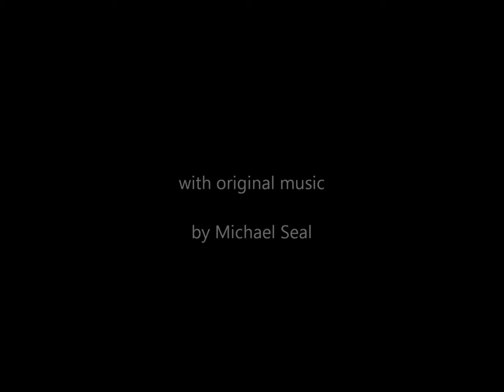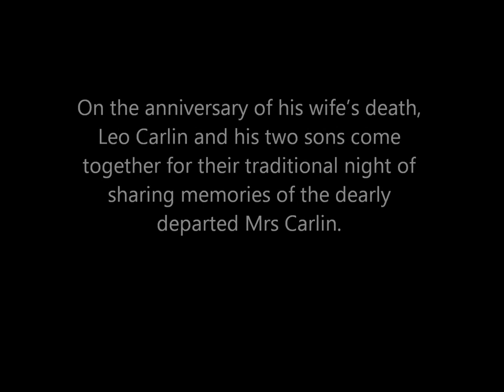The Mighty Carlins - Audio drama trailer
Wireless Theatre Company presents THE MIGHTY CARLINS,
a radio play by award-winning Canadian playwright Collin Doyle

NOW AVAILABLE AS A FREE AUDIO DOWNLOAD

Featuring the actor Shane Rimmer, who is probably best known as the voice of Scott Tracy in Thunderbirds. His appearances include roles in films such as Dr. Strangelove, Rollerball, The Spy Who Loved Me, Star Wars, Gandhi and Out of Africa. Theatre productions include: True West, Guys and Dolls and Death of a Salesman at the National Theatre and Called to Account at the Tricycle. TV also includes: Dr Who and Dennis Potter's Lipstick on Your Collar.

On the anniversary of his wife's death, Leo Carlin and his two sons come together for their traditional night of sharing memories of the dearly departed Mrs Carlin. Beers are drunk. Plans are hatched. Secrets are revealed. The Mighty Carlins is a black comedy that celebrates a family at its worst.

Cast:

Christian Malcolm (Davey), Christopher Ragland (Mike) and Shane Rimmer (Leo Carlin).

Directed by Paul Blinkhorn
Produced by Jack Bowman and Robert Valentine

Edited by Paul Darling
Engineered by Carlos Ziccarelli at Unity Studios, London.

Running time: 1 hr 27 minutes

Note: Contains strong language and mature themes.

The Wireless Theatre Company is an online audio theatre company launched in 2007 by actress Mariele Runacre Temple, designed to bring cutting-edge new audio comedy and drama productions to the iPod Generation.

The company releases at least one free original radio play a month, including radio drama for children, live recordings and studio based productions. WTC actively encourage new writing and acting talent and have worked with over two hundred and fifty new actors and writers from across the world - including Nicholas Parsons (patron), Prunella Scales, Timothy West, Linda Robson, Lionel Blair, Brian Blessed, Julian Glover, Matthew Kelly, Ray Galton, Richard O'Brien, Stephen Fry and more. All Wireless Theatre content is distributed through the company and iTunes.

In 2011 WTC won Best Entertainment Producer and Best Multi-Platform Creator at the Radio Academy Production Awards and is the first ever British audio company to win the US Mark Time Ogle Award (2012). WTC is also on the preferred suppliers list to BBC Radio.